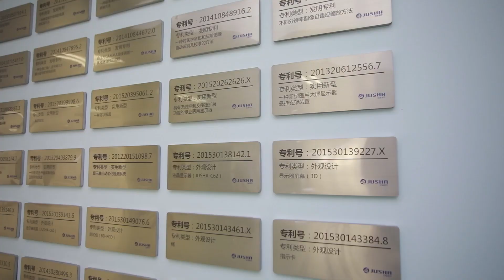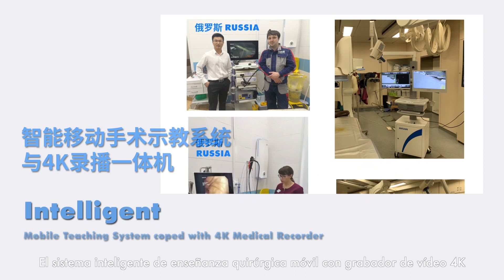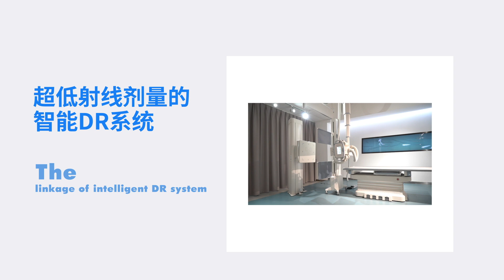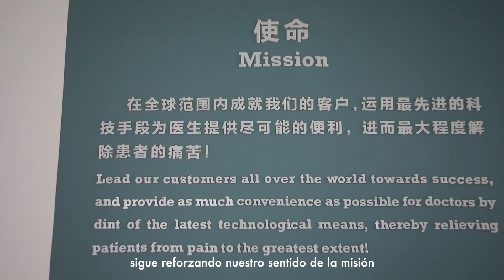Introducción de la Compañía (Company introduction in Spanish)